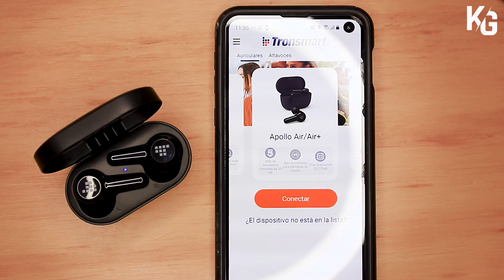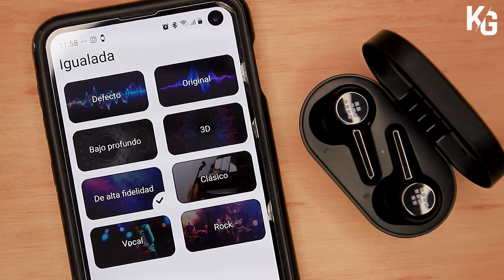🎧 Audífonos Tronsmart Apollo Air Review en Español | ¿ Valen la Pena por $1400 MXN? | KING GORY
Qué tal amigos! Hoy traigo para ustedes el análisis de los nuevos audífonos de Tronsmart, los Apollo Air. Estos audífonos tienen un costo aproximado de unos $1400 pesos mexicanos, algo así como $70 dolares, y entre sus características principales tenemos:
- Cancelación de Ruido
- Muy buena autonomía
- Muy buena calidad de sonido

Aquí te dejo algunos enlaces a sitios confiables donde puedes adquirirlos.

✅ Apoya el canál y vuelvete Miembro Oficial!

✅ Unete a mi grupo de Facebook y no te pierdas de Sorteos, Noticias y muchas Novedades del canal!